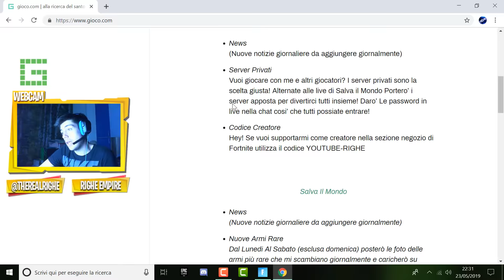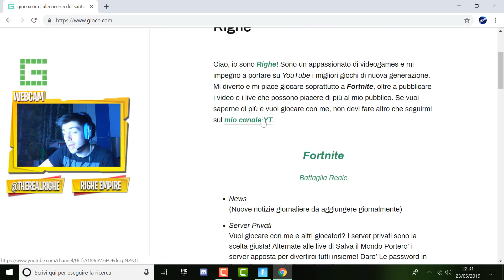OGGI VI PORTO UNA NUOVISSIMA E RARISSIMA RIVOLTA FONDATORE DOPPIO ELEMENTO! | ARMI RARE STW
HEY TU! VUOI SAPERNE DI PIU' SU DI ME, E ANCHE SUI NUOVI GIOCHI?

benvenuti a tutti ragazzi! Io sono Righe! in questo canale vedrete molti momenti di ignoranza pura e di gameplay! se avete domande o richieste potete contattarmi su instagram al profilo (@therealrighe). restate attivi sia con l' iscrizione che con la campanella , commenti e like per i miei video! buon divertimento e buona visione a tutti!